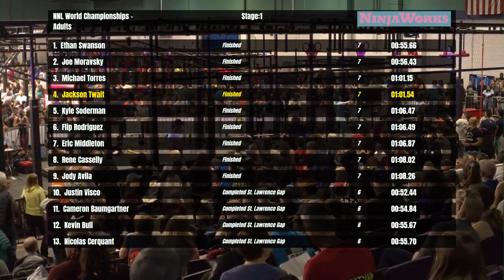Jackson Twait Stage 1 | 2020 NNL World Championship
Though not as long as last year's, the brightly-dressed Jackson Twait ends a long streak to clear Stage 1.